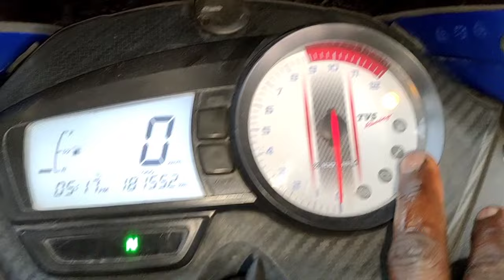Apache service home | tvs apache service at home|tvs apache engine oil change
TVS Apache services|tvs  apache service at home|tvs  apache engine oil change tvs apache engine

You'' WEL-COME MY YOUTUBE.CHANNEL.  🙏🙏

Khud Pay Bharosa Rakhiye.| AUR KUCHH अच्छा काम KIJIYE ||

Dosto.Time. Is Money. ||

Anubhooti hogi 🙏🙏 ..